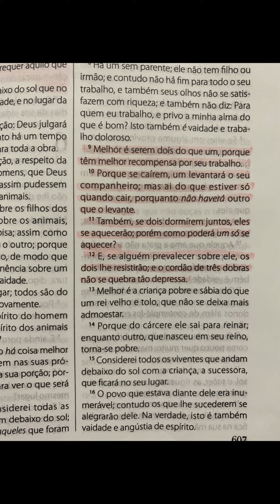BÍBLIA - VERSÍCULO DO DIA : Eclesiastes 4:9-12 (MELHOR É SEREM DOIS!)